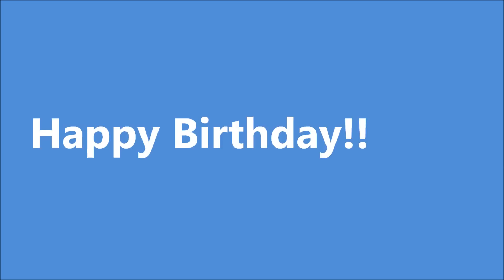¡Feliz cumpleaños a mi madre!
Un video dedicado a una mujer excepcional, como fue mi madre y que el 13 de agosto hubiera cumplido años.

A video dedicated to my mother, an exceptional woman, for her birthday on August 13.